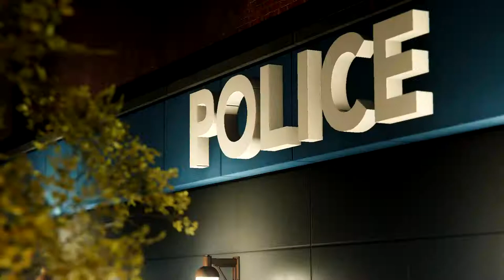Securing Police Precincts from Electro & Rhino - Spider Man PS4 Road to Platinum (Part 32)